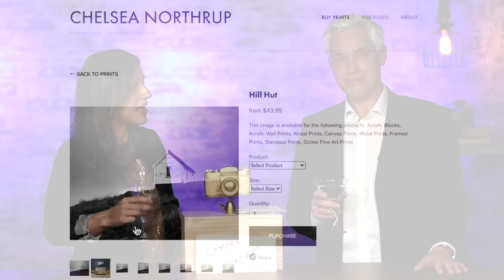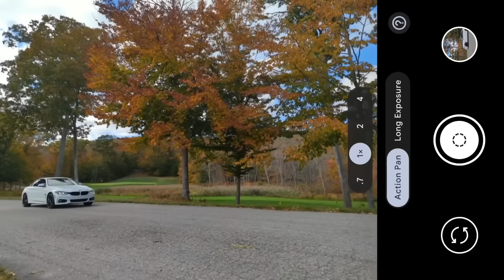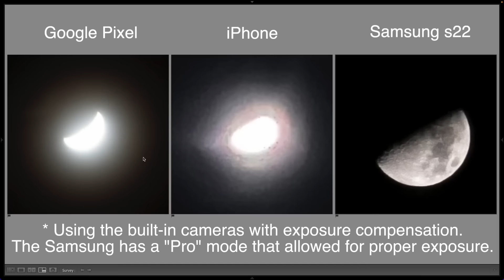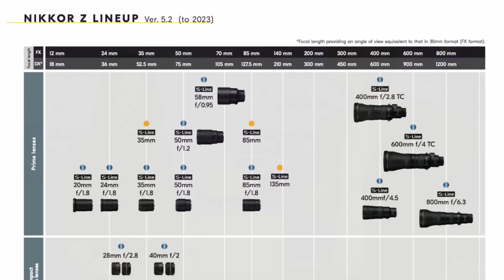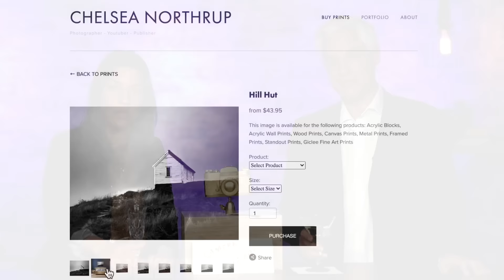2022 CAMERA OF THE YEAR!! Pixel Awards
0:00 Introduction
0:39 Squarespace promo
1:15 Smartphone camera of the year
2:46 Innovation of the Year
4:05 Firware Update
4:24 Drone of the Year
5:07 WTF of the year
7:22 Lens of the Year
8:37 Best Accessory for Stills
9:16 Best Accessory for Video
10:11 Website Host of the Year (midroll sponsor read)
11:25 Photo Trend
13:15 WORST CAMERA of the year
14:53 Best Videocentric Camera
17:27 CAMERA OF THE YEAR